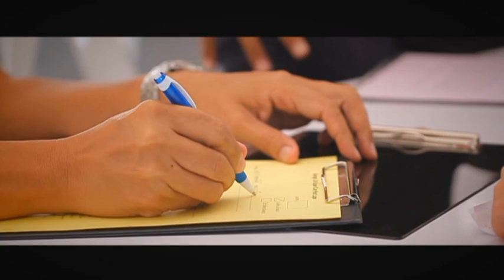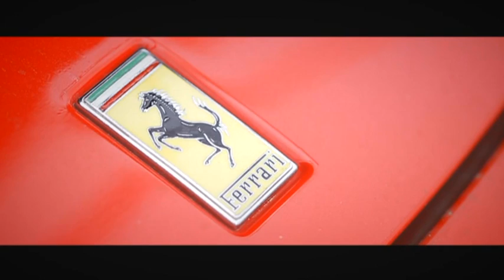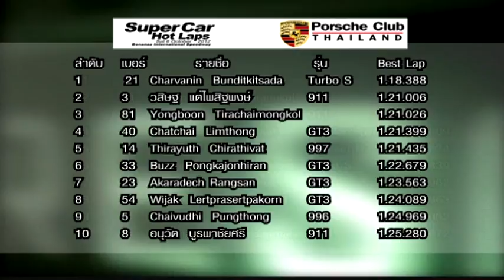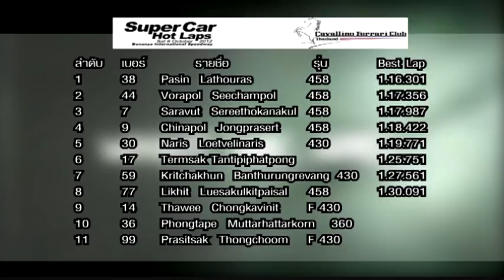Garage Life Supercar Hot Laps @ Bonanza Speedway Khaoyai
Amazing video from the organizer of this event.